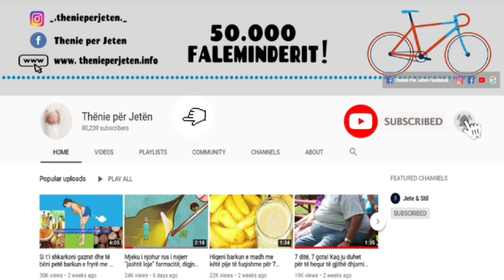Ja pse duhet ngrënë qepë të egër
Qepa e egër rritet kryesisht në pyjet kënetore dhe rritet deri në 30 centimetra me ardhjen e pranverës.
Ajo ka gjethe pothuajse identike me zambakun dhe ka veti kuruese.
Gjethet e freskëta të saj janë të përsosura për pastrimin e organizmit, pasi djegin yndyrat dhe nxjerrin toksina nga gjaku, mëlçia, stomaku dhe zorrët, dhe përmbajnë 20 deri 50 mg të vitaminës C dhe karoten.

Wild onions grow mainly in marshy forests and grow up to 30 centimeters with the arrival of spring.
It has leaves almost identical to the lily and has curative properties.

Its fresh leaves are perfect for cleansing the body, as it burns fat and extracts toxins from the blood, liver, stomach and intestines, and contain 20 to 50 mg of vitamin C and carotene.